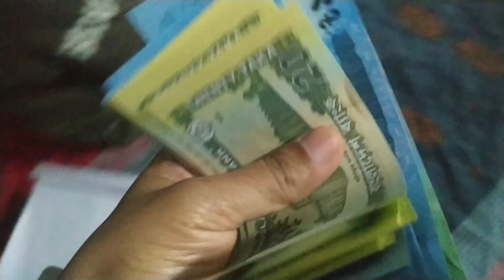আমাদের ফিরে আসা।😒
রংপুর থেকে সাতাশ তারিখে বগুড়া এসেছি।আজ থাকছে রংপুরে কাটানো শেষের দুই দিন।

ছোট্ট একটা ভিডিও। আশা করছি ভিডিও টা আপনাদের ভালো লাগবে।।